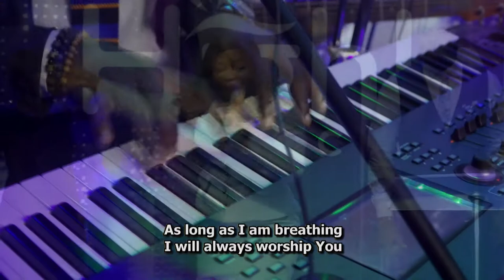Receive My Worship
And I will not be silent (sing it out)
I will always worship You (c'mon declare it in this place, as long as)
As long as I am breathing (I will)
I will always worship You